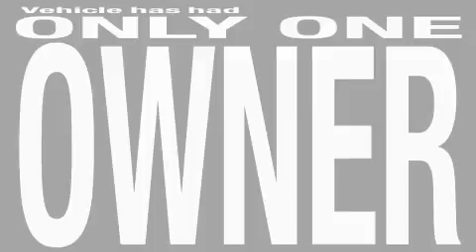Pre-Owned 2000 Jaguar XJ Concord CA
We are proud to present this 2000 Jaguar XJ.

 Year: 2000
 Make: Jaguar
 Model: XJ
 Engine: Gas V8 4.0L/244
 Trans.: Automatic
 Exterior: Anthracite
 Miles: 49,000
 Interior: White